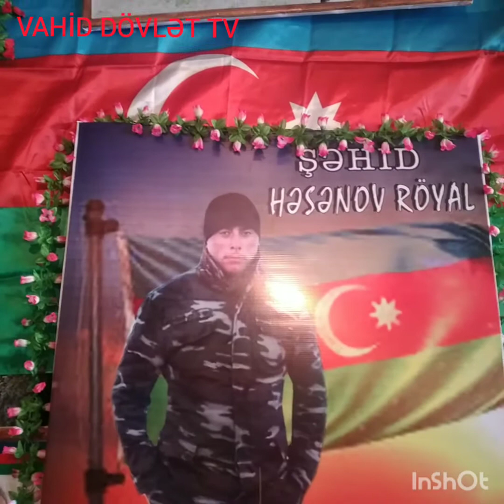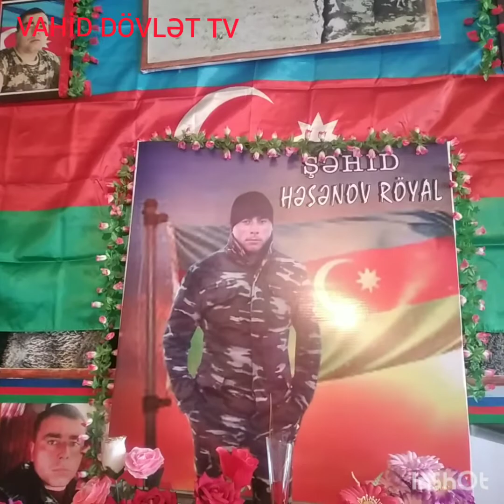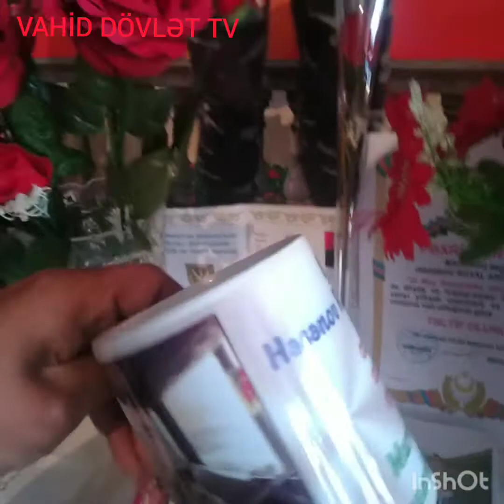29.03.2021 GƏDƏBƏY RAYONU QIZILQAYA KƏNDİ QAZİLƏR ŞƏHİD HƏSƏNOV RÖYAL ARZU OĞLUNU ZİYARƏT ELƏDİLƏR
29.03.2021 GƏDƏBƏY RAYONU QIZILQAYA KƏNDİ 2-Cİ QARABAĞ MÜHARİBƏSİNİN QAZİLƏRİ ŞƏHİD HƏSƏNOV RÖYAL ARZU OĞLUNUN AİLƏSİNİ ZİYARƏT ELƏDİLƏR